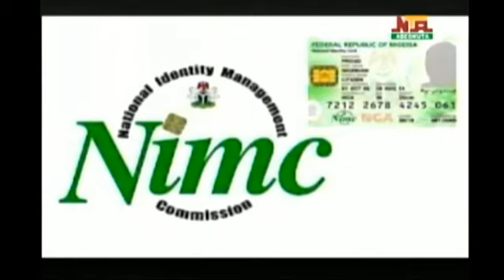NTA Abeokuta News @ 1pm, 15th June, 2022